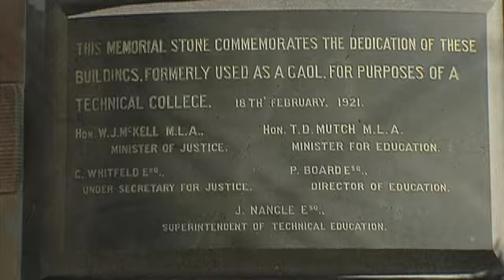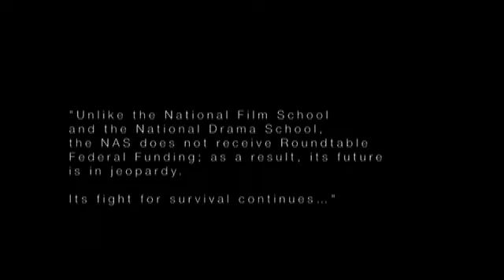National Art School - Darlo Gaol doco trailer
A trailer for a documentary on the metamorphosis of the darlinghurst goal to the national art school of australia with a focus on its battle for survival. .